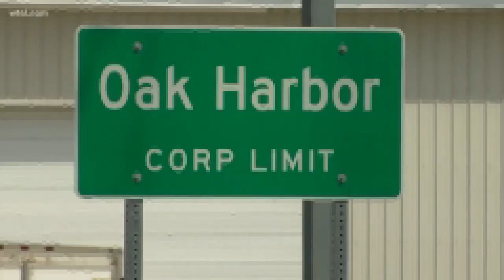Oak Harbor welcomes back hometown soldier with big parade after year overseas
"It's wonderful. The love and support that I've received from my town here, and all the guys on the fire department, from my family and friends, has been unbelievable."
Corey Crowell's hometown, Oak Harbor, welcomed the soldier back on Sunday after he served a year overseas in the Army.